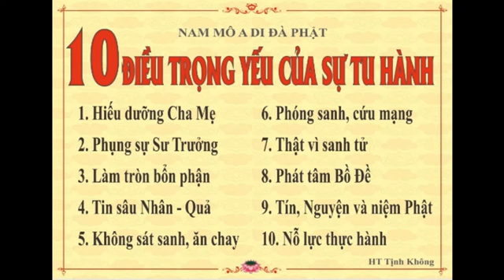CON NAY QUY Y ĐỨC PHẬT A DI ĐÀ, MỌI NGƯỜI CÙNG TÔI QUY Y TAM BẢO